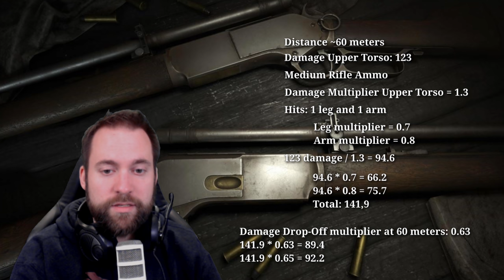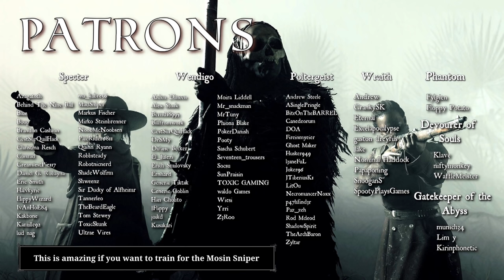M1876 Centennial SNIPER - Wet noodle shooter or absolute beast? Review + Gameplay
Thoughts?

00:00 Intro & Facts
03:03 First Impression / Review
06:02 Tower & Sniping
11:37 The wet noodle sniper
21:02 Brickworks
24:53 "Just click heads"
30:33 Sniper Scopesmith pretty good